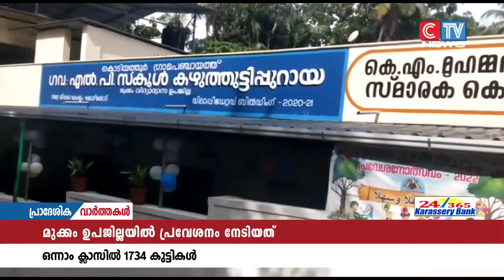മുക്കം ഉപജില്ലയിൽ ഇത്തവണ ഒന്നാം ക്ലാസിൽ പ്രവേശനം നേടിയത് 1734 കുട്ടികൾ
മുക്കം ഉപജില്ലയിൽ ഇത്തവണ ഒന്നാം ക്ലാസിൽ പ്രവേശനം നേടിയത് 1734 കുട്ടികൾ. എല്ലാ മുന്നൊരുക്കങ്ങളും പൂർത്തിയാക്കിയാണ് ഉപജില്ലയിൽ സ്കൂളുകൾ തുറന്നതെന്ന് എ ഇ ഒ ഓംകാര നാഥൻ അറിയിച്ചു.